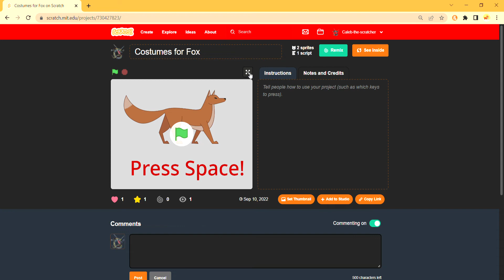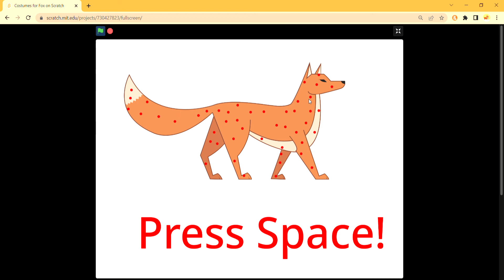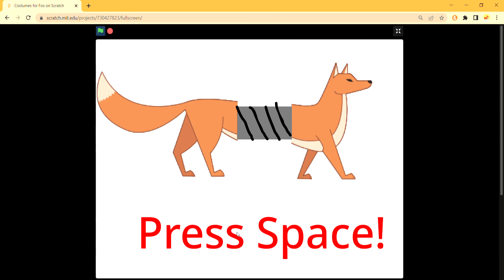Costumes for Fox because Fox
Sorrry I wasn't uploading
I got sick...
Saddly

I'm better now
Which is good

ENjoy the video for me please
Bye!
Bye!